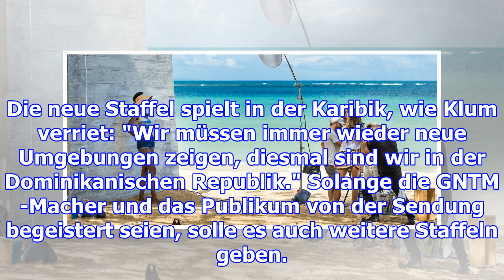Heidi klum denkt über gntm mit männer-models nach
Hamburg.  Am 8. Februar startet die 13. Staffel von "Germany's next Topmodel". Mit dabei sind wieder...